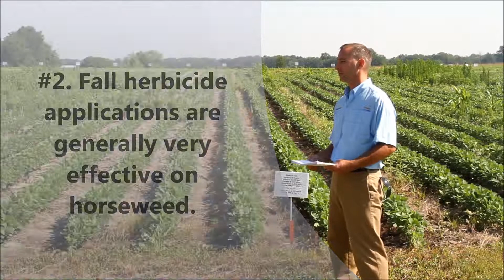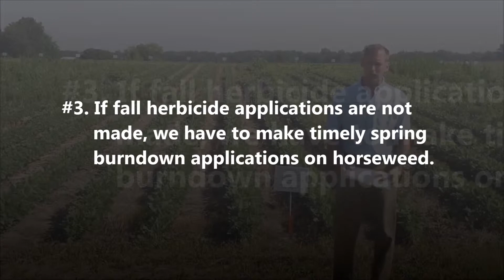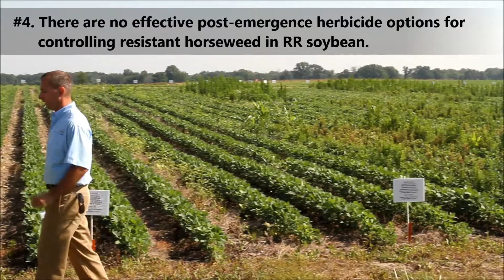2013 Field Day - horseweed/marestail control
Dr. Kevin Bradley discusses the importance of herbicide-application timing for control of marestail (horseweed).